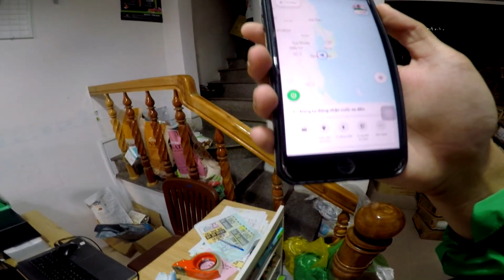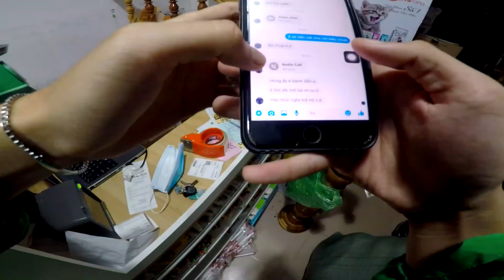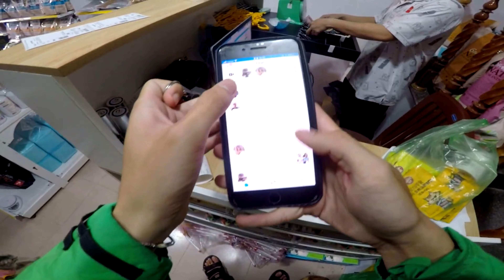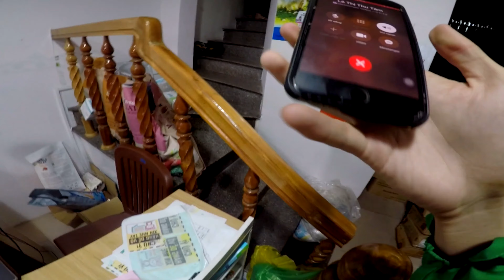Những cuốc xe đầu tiên của Anh Grab khi mới vào nghề - Phần 2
🏍Phương tiện: Winner X 150
🎥Máy quay: gopro hero 8 black
💻Phần mềm dựng phim: Sony vegas pro 16